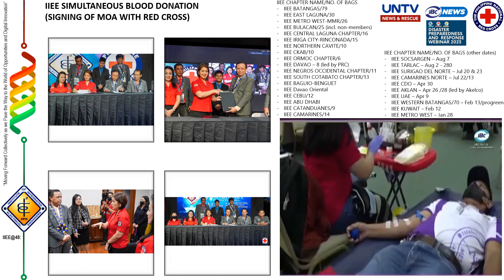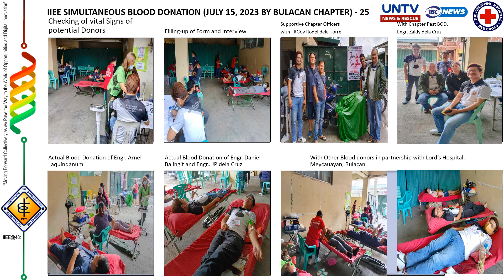IIEE Blood Donation 2023